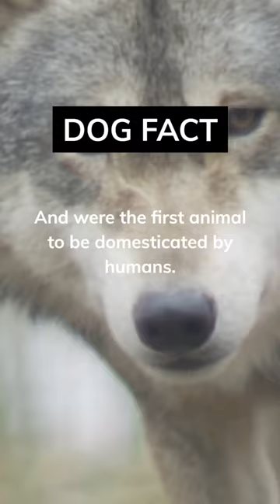The famous gray wolf became our friendly pet! 🐶